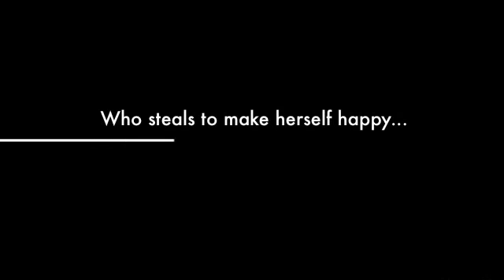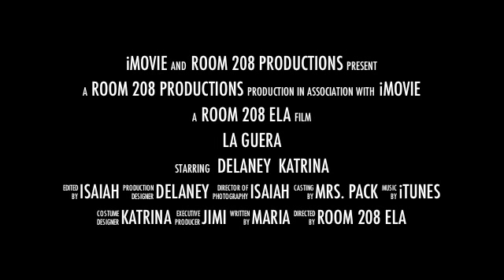"La Guera" from "Petty Crimes" by Gary Soto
Created in Mrs. Pack's ELA class to retell a short story.